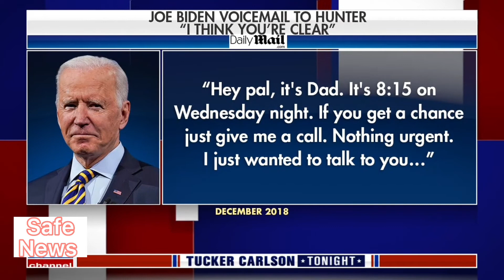Tucker: Why Is Chinese Gov Has Full Control Over Biden Admin?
Finally tucker }Carlson find out why China government has full control on Biden

administration Tucker analysts he say because of hunter Biden laptop in companies in China.